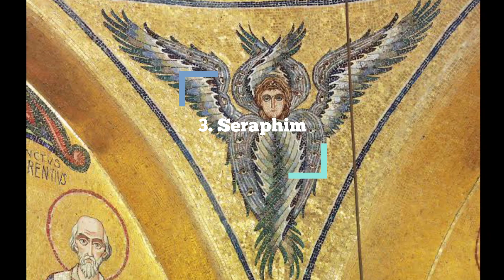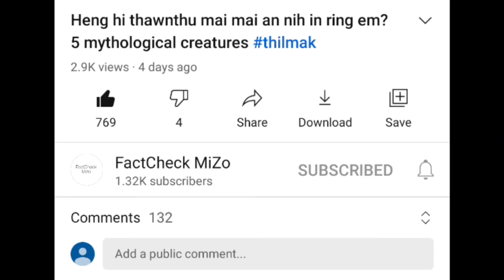BIBLE IN ENGTIN NGE VANTIRHKOH A SAWI? VANTIRHKOH CHUNGCHANG KAN HRIAT DIKLO TE!!